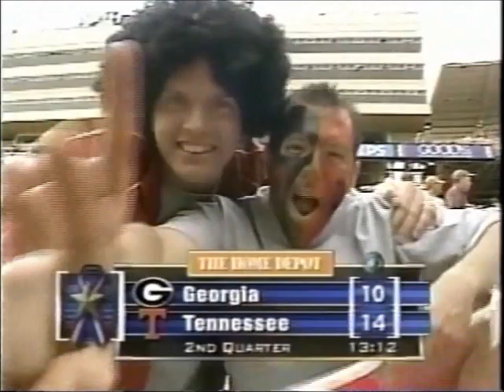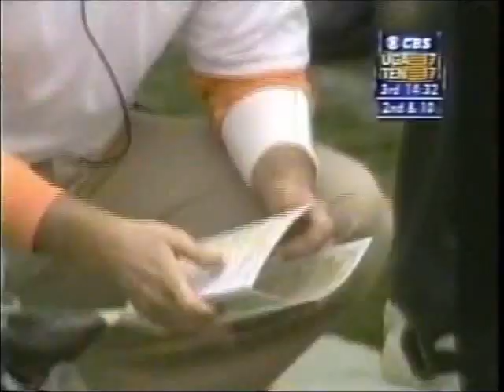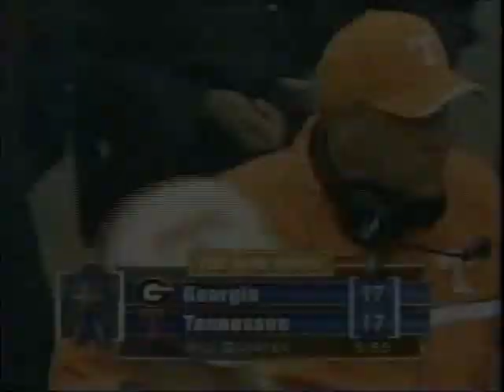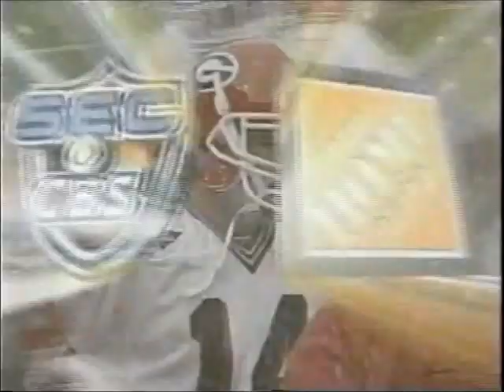Georgia vs. #6 Tennessee 2001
David Greene leads Georgia to a comeback victory over Tennessee in dramatic fashion as the Bulldogs won in Knoxville for the first time since 1980, 26-24.